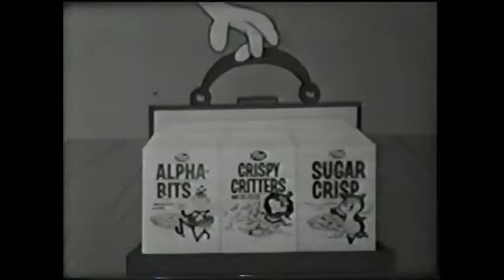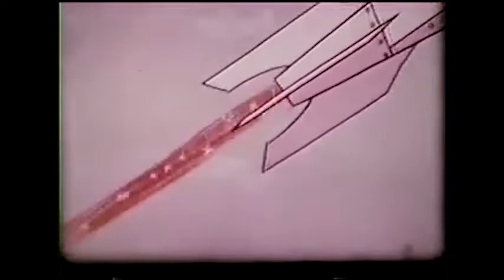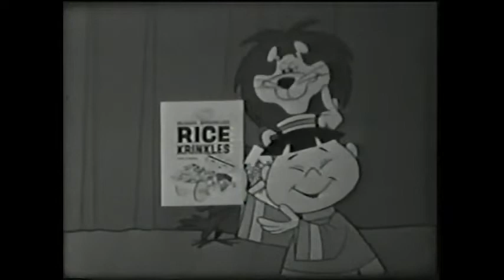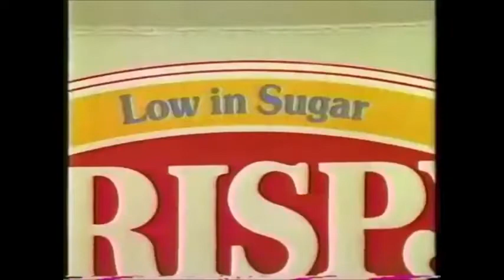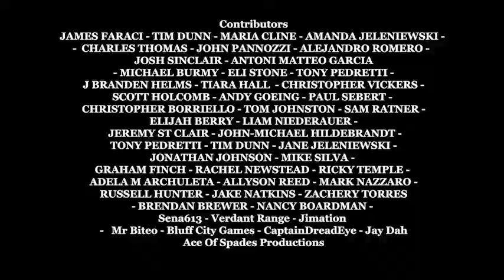TV Trash: 307 Linus The Lionhearted